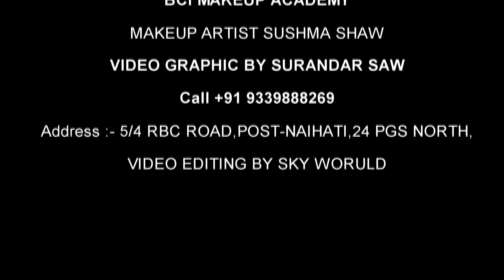PARTY MAKEOVER CLASS DEMONSTRATION I BCI MAKE-UP ACADEMY.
PARTY MAKEOVER | CLASS DEMONSTRATION

Makeup and Beauty Salon.
BCI a cosmetology institute provides both academic and hands-on training to master the trade of hair , skin , make-up and nails. We started our journey in the year 2014 with only hair, now are highly skilled in the field of hair designs, skin cares, barbering, hair braiding, nail technology and makeup artistry. We primarily focus on latest technology and updating our training methods with ever growing trends in the national and international market. “Utmost advanced training at affordable cost” is the prime focus of director Mrs Sushma Shaw. Our trainers are well trained with high level of training quality.We ensure our students a speedy successful journey.

Career:
As a makeup artist an individual can seek career options as Celebrity makeup artist, Makeup artists for salon and spas, Makeup artists for public events, entertainment industry, modeling as well as fashion field.

Address :
5/4 RBC ROAD,POST-NAIHATI,24 PGS NORTH,
Pin-743165, INDIA.